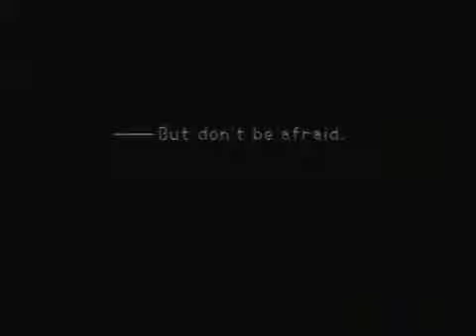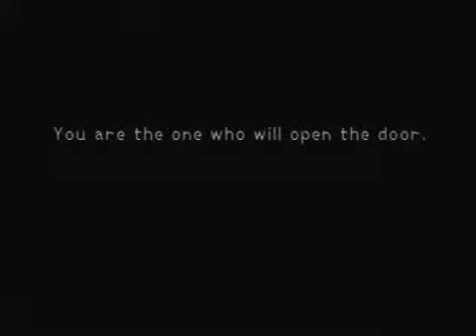Let's Play Kingdom Hearts pt.3- Welcome to Destiny Islands (RE-UPLOAD)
Continuing on with Kingdom Hearts, nothing much to add.   Disclaimer is applied to all Kingdom Hearts videos and videos with Kingdom Hearts in them from here on out for this channel.  This was the description for the original video.